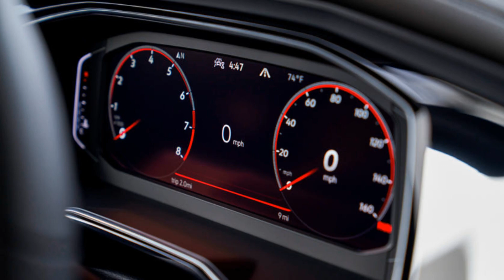2022 Volkswagen Jetta GLI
2022 Volkswagen Jetta GLI